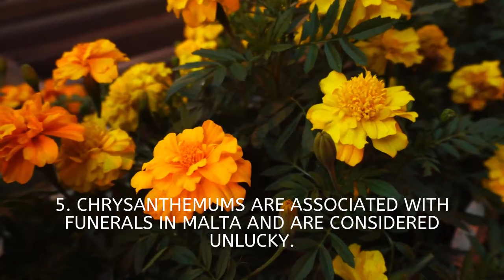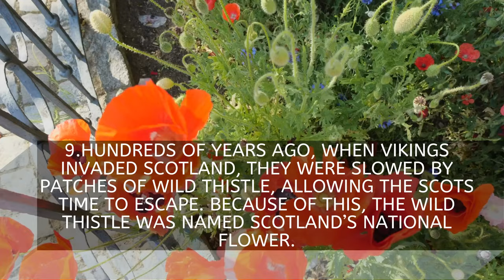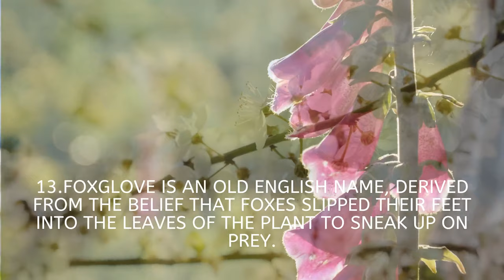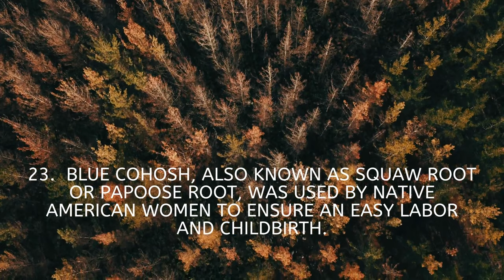25 Fun Facts About Flowers | Unique Videos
Looking for some flower facts?

Flowers beguile us with their lovely scent and striking beauty, but many flowers have hidden attributes. Flowers and plants have been used medicinally for thousands of years. Some flowers, such as the lotus, have religious or historical significance. Many flowers may also have unusual characteristics or forms. Dive into the fascinating world of flower-lore and gain a fresh appreciation for these plants.